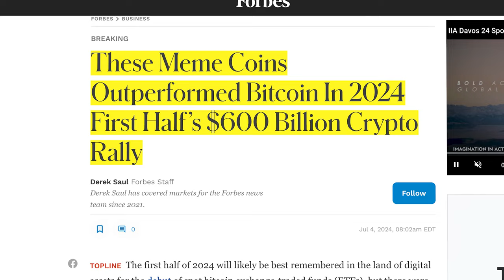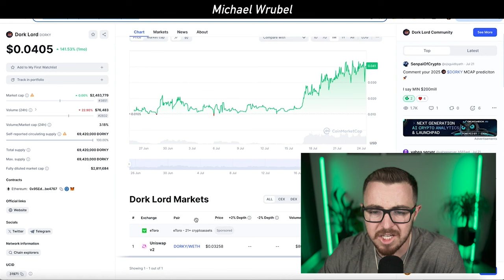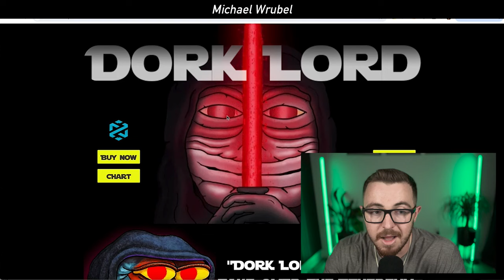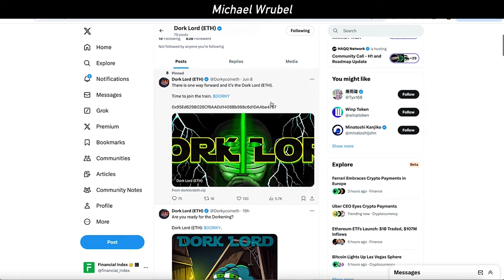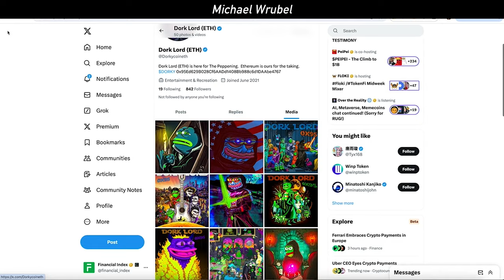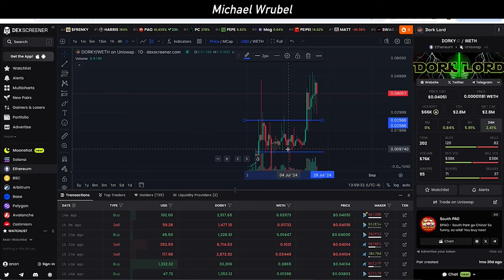I JUST FOUND THE NEXT 100X PEPE (DORKY)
🔥CA: 0x95Ed629B028Cf6AADd1408Bb988c6d1DAAbe4767